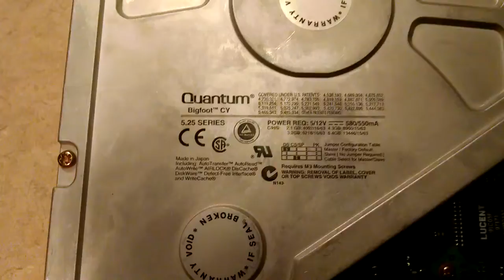Quantum Bigfoot CY 4.3GB Spinup/Spindown